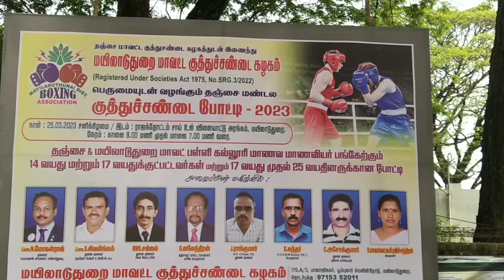மயிலாடுதுறையில் தஞ்சை மண்டல அளவிலான குத்துச்சண்டை போட்டி